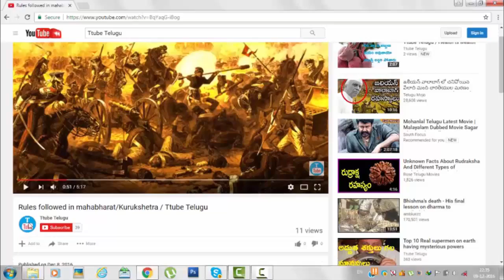Dandruff and Pimples removing with Neem leaves / Health and Beauty / Ttube Telugu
Amazing benefits of Neem tree explained in this video .